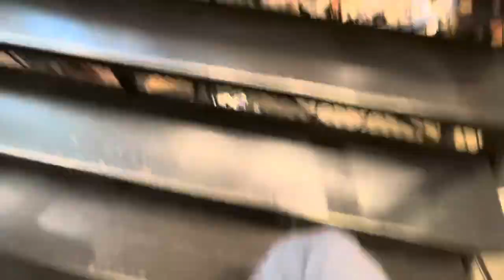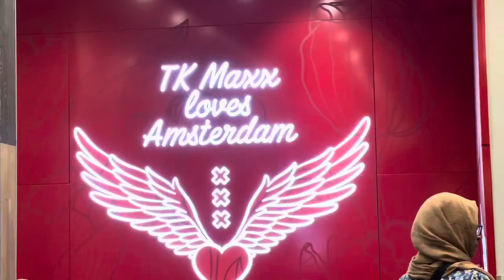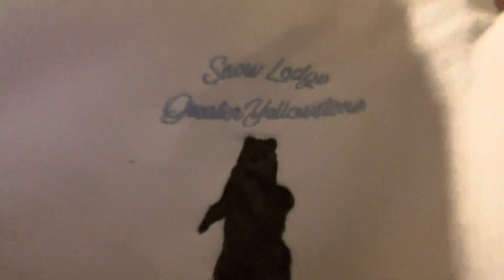video diary #5: AMSTERDAM VLOG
＊✿❀  TODAY'S VIDEO: ❀✿＊
hello! In today's video, i went to amsterdam w my bsf for the last time :( i will be posting some upcoming vlogs from summer! thank you and stay tuned for more ୨୧˚ NOTE: in order for the BEST video quality available, I recommend that you select 1080 frames. i hope you guys enjoy this video and I'll see you in my next video ❤

*ੈ✩‧₊˚ SOCIALS: *ੈ✩‧₊˚ ⤵

↳ * CREDITS: * ༉‧₊˚✧

★ MESSAGE: ★

•hey! my name is avagail. i am 14 years old and a small youtuber! on my channel, you can find a variety of videos such as grwm, travel vlogs, hauls, challenges, and much more. i won’t be posting a lot due to the lack of motivation to film/edit videos so enjoy these videos while you still can. thank you! :)

xoxo, avagail ꨄ